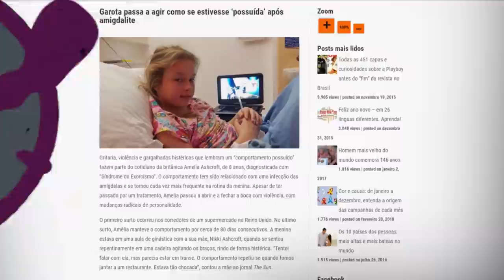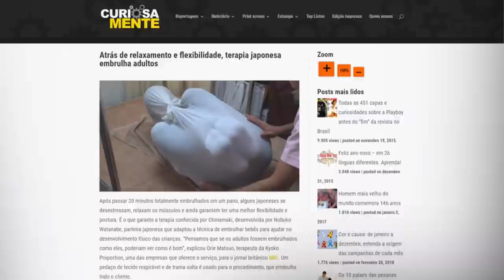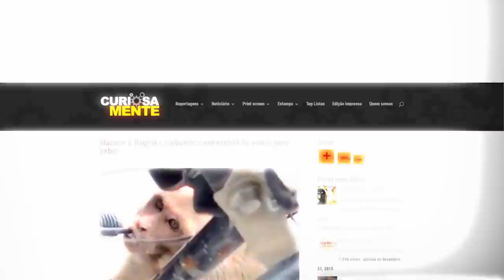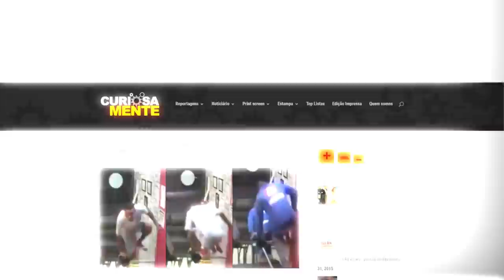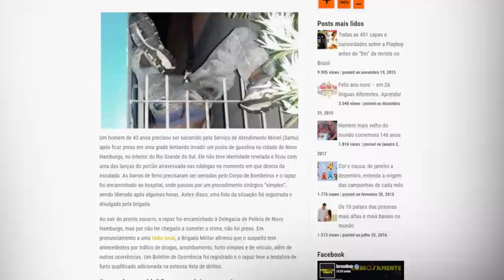MACACO ALCOÓLATRA, PEIXE ASSASSINO E LADRÃO FUJÃO: NETO REAGE A NOTÍCIAS BIZARRAS | TUDO MENOS BOLA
Fala, garotinho! Para quem não aguenta mais me ouvir falar de futebol, está no ar mais um "Tudo Menos Bola"! Cometei as notícias mais bizarras da internet. E olha, notícia bizarra não faltou. Assiste aí, seus oreiudo.